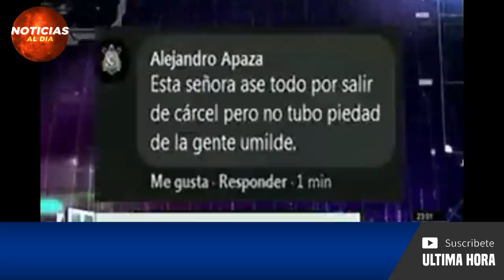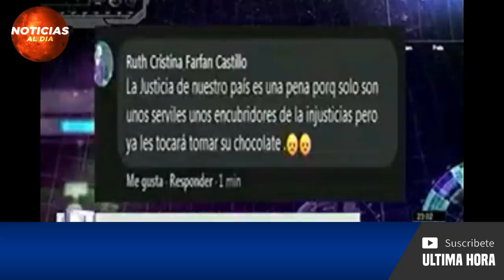BOLIVIA HOY NOTICIAS 15 DE AGOSTO 2021, ESTO ES INCREIBLE ULTIMA HORA PIDE INVESTIGAR SEGURO GAS HOY